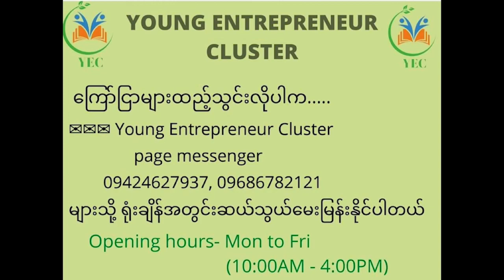တစ်ကိုယ်တည်းပေမယ့် အထီးမကျန်ပါ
စာရေးသူ. မာရင်ရင်
စာအုပ်အမည်. အပြီးတိုင်နှုတ်ဆက်လိုက်ရပါသည်

တစ်ယောက်တည်းနေလဲအထီးမကျန်နဲ့
လက်တွဲဖော်ရှိလဲခိုင်မြဲကြပါစေ🙏🙏🙏

တင်ဆက်သူ. ဆရာဟိန်း (YEC)